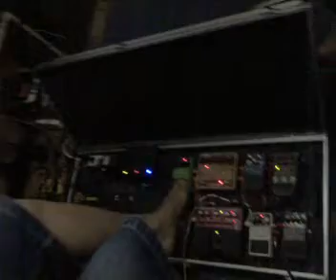praktis ng manika -LOST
praktis ng manika

beegee von nene ivan